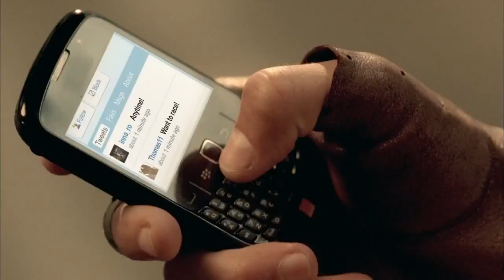INNA - Club Rocker (Official Video HD )